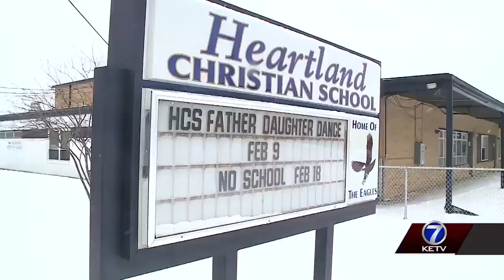Snowy, slushy commute home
Woman critically hurt after colliding with snow plow